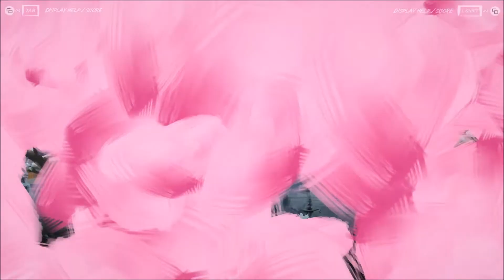[GAMEPLAY BETA] SCLASH (JEU INDÉ)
2ème gameplay sur sclash cet fois si s'est la version beta